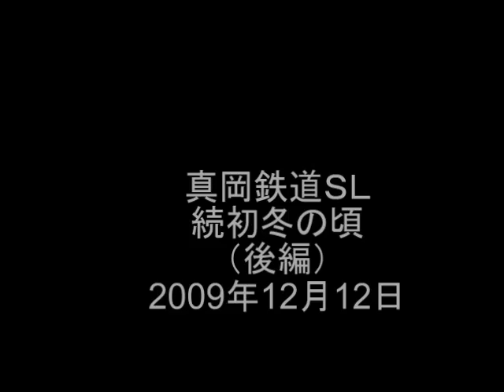真岡鉄道ＳＬ 続初冬の頃（後編）2009-12-12.flv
真岡鉄道ＳＬ　続初冬の頃（後編）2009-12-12.
12日は12月とは思えない程の暖かな日でしたが、折本駅や茂木駅の寒椿は今が盛りの状況でした。
この後編では機廻しを茂木駅の寒椿と絡め、6002レは「道の駅」のメタセコイヤと絡めて撮影しました。
6103レは寺内駅で撮影しました。